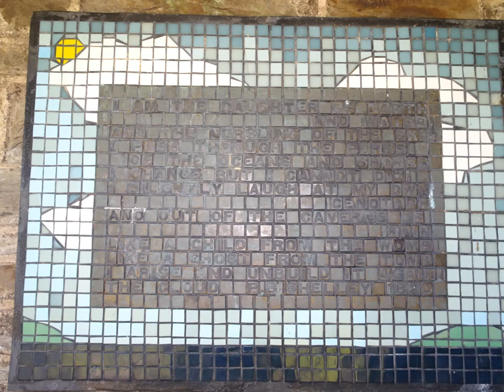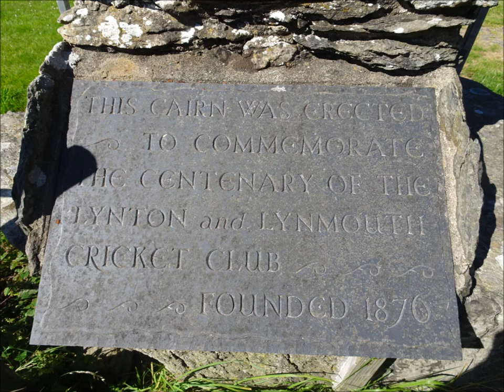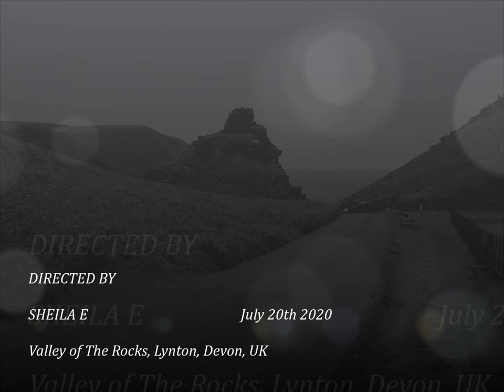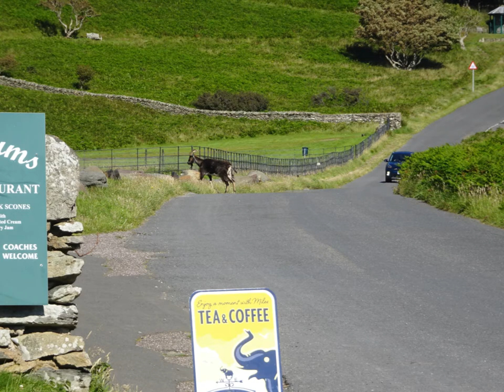A Coastal Hiking Trip, Part V, 'The Valley of The Rocks', by Sheila, July 20th 2020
Whow what a great experience exploring The Valley of the Rocks--all outcrops with names like White Lady,Ragged Jack and the Devil's Cheesewring the latter is said to be a group of Druids, turned to stone by the devil when he found them dancing naked on a Sunday--a place steeped in history, mystery and geology with Celtic field systems and Bronze Age hut circles..I roam and climb the rocky outcrops to experience the great views and landscape---So much to explore ---There are tea rooms close by and toilet facilities as well for visitors and car parking areas. I find the 'Poets Hut' a resting place for weary travelers and the end of the Coleridge Walk---also nearby is a well sculptured cricket pitch--what a place to have a cricket pitch---imagine a '6' travelling over the high outcrops and into the sea---if this is possible .